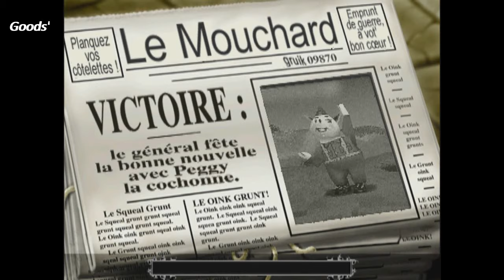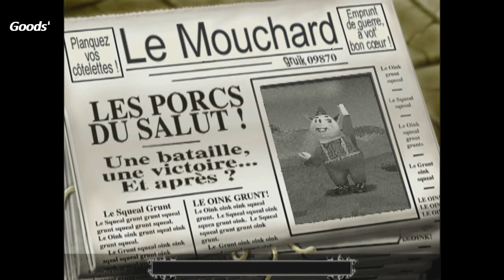Hogs of War (Les Cochons de Guerre) - Ps1 - Part 1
Début du mode campagne.

Missions:
1 - Le fondement de la guerre (War foundation)
2 - La patrouille de routine (Routine patrol)